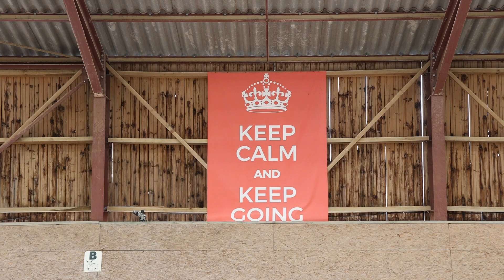Cana'Tips S2-E20: La détente à l'obstacle par Morgane EURIAT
Après avoir travaillé sur le plat, laissons nous guider par l'expérience de notre ambassadrice Morgane EURIAT afin d'aborder les bases d'une bonne détente à l'obstacle.